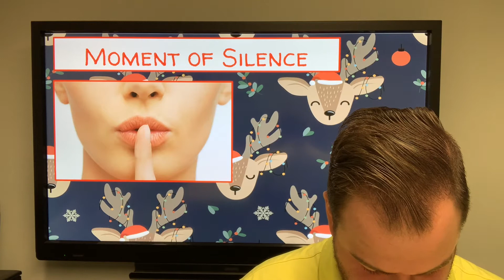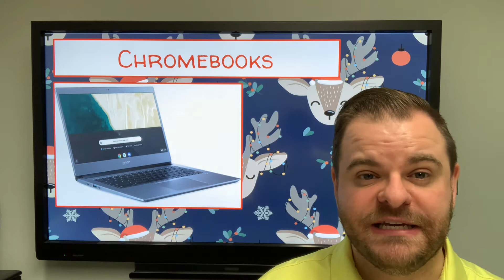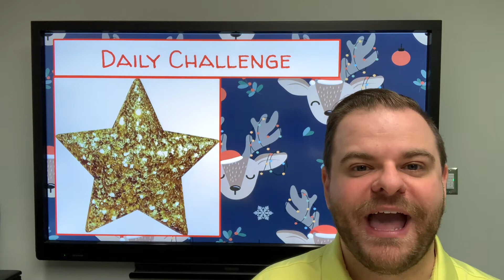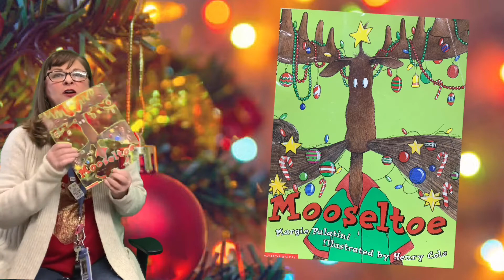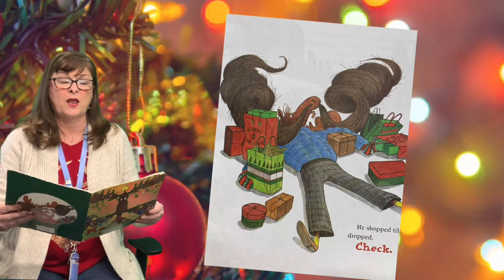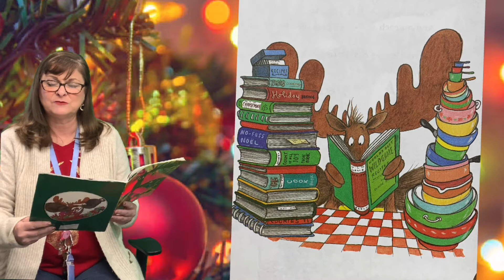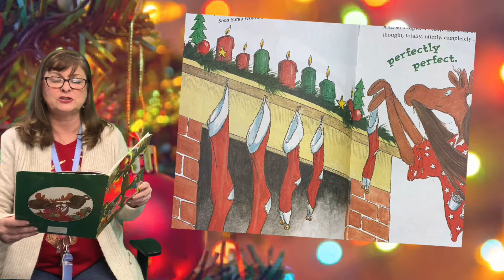RPKA Announcements and Holiday Story - Tuesday, December 8, 2020